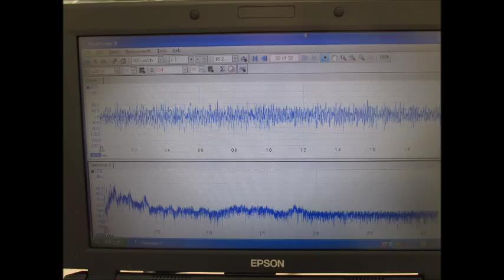スライドショー 超音波実験写真 Ultrasonic experiment photo